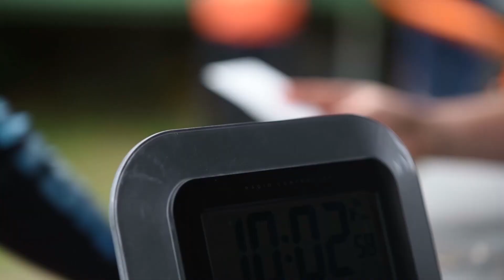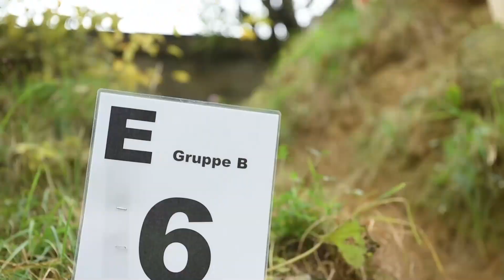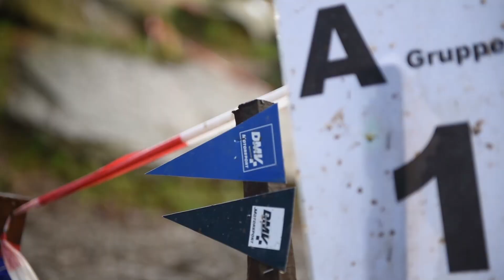Jugend Deutsche Trial Meisterschaft 2017 Werl (by Weightless Art)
Habt ihr irgendwelche Video-Wünsche:
- Vlogs
- Equipment Vorstellung, etc.
schreibt es einfach in die Kommentare

Mein Video Equipment:
Kamera: Nikon D750
Slider: TARION® TR-SD80 80cm
Stativ: HAMA Delta 160 Dreibein Stativ
Schneideprogramm: Magix Video Deluxe Premium 2017
Drohne : DJI Mavic Pro